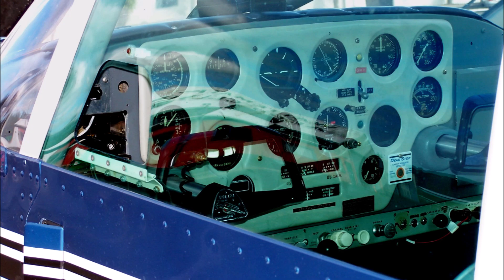Piper Comanche Walkaround Images PA-24-180 ZK-CYT & PA-24-260 ZK-DAA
Walkaround images of Piper Comanches PA-24-180 ZK-CYT and PA-24-260 ZK-DAA. CYT was photographed in December 2016 while DAA was photographed in May 2002. The photos were taken at Ardmore airport, South Auckland New Zealand.

DAA was flown in the BP sponsored London to Sydney air ace, commemorating the 50th anniversary of the the pioneering flight by Ross and Keith Smith in a Vickers Vimy. DAA had number of upgrades to allow flights across the Tasman to Australia in relative safety.

One image is of a rubber powered 18" span model of CYT. I've built four of these Comanches, the first over 50 years ago, which I still have!. Two are rubber powered, one electric and one Telco CO2.

The music is Falcon Flight from the EP Song of the Last Dove, by John Laurence.